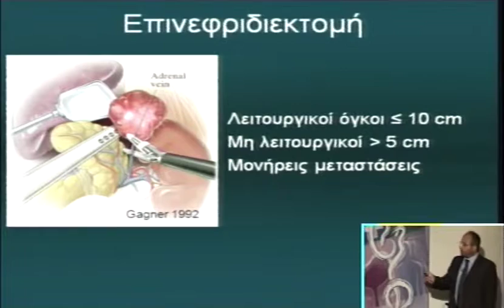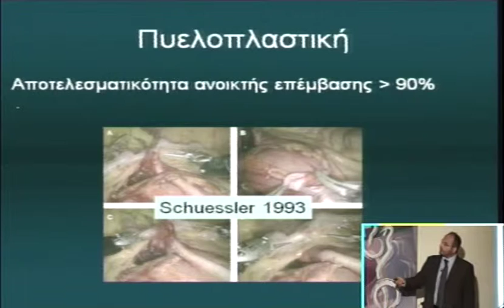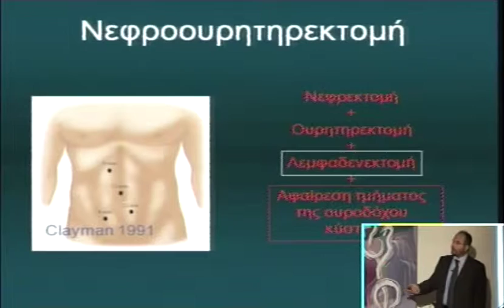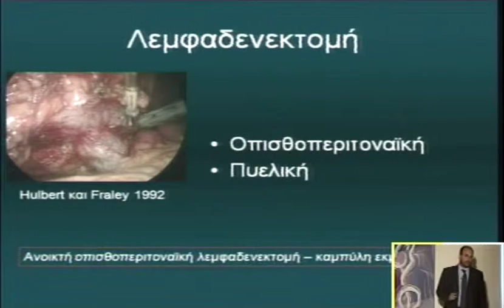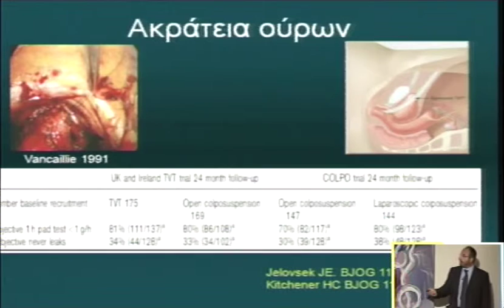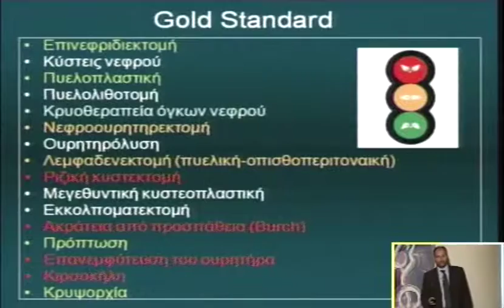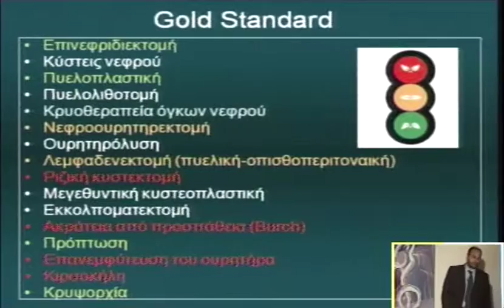Χειρουργικά μυστικά ΙΙ: Λοιπές ουρολογικές λαπαροσκοπικές επεμβάσεις: υπάρχει λόγος; | Β. Τζώρτζης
Η λαπαροσκόπηση έχει πάρει θέση στην καθημερινή ιατρική πράξη, ενώ συγχρόνως απειλείται από τη ρομποτική. Πολλά  πρακτικά ερωτήματα για τη μέθολο θα λυθούν μέσα από χειρουργικά DVD εγχειρητικών χρόνων, ενώ θα μάθουμε, τελικά, πόσο απειλείται η λαπαροσκοπική από τη ρομποτική χειρουργική (15 λεπτά κάθε παρουσίαση: 5 διαφάνειες και 10 λεπτά DVD).

Χειρουργικά μυστικά ΙΙ: Λαπαροσκοπική vs ρομποτική χειρουργική
Συντονισμός: Ανδρέας Σκολαρίκος, Αριστείδης Καραγιάννης
Ομιλία: Λοιπές ουρολογικές λαπαροσκοπικές επεμβάσεις: υπάρχει λόγος;
Ομιλητής: Βασίλης Τζώρτζης
Ημερομηνία: 30/05/2009